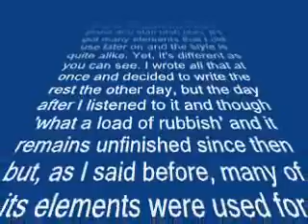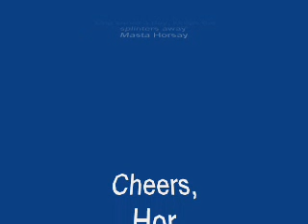Horsie - Prelude in G minor [Early Version]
shred